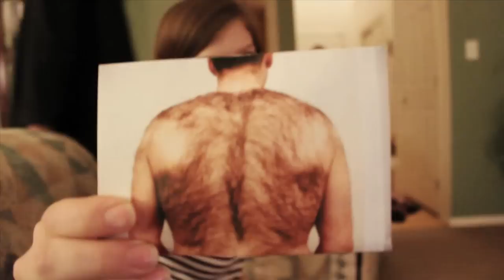Shannon and Natalie - "Afraid Of Mike" Music Video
Directed, filmed, and edited by Eric Striffler

Special thanks to:
Jillian Striffler
Ben Hauer
Tara Brisson
Richie Morris
Cara Howell
Matt Montelione
Tom Kaminski
Dave Strimas
Travis Sanders
Charlotte Hughes
Kevin Miller
Theodora Vinereanu
Eileen Filippone
Eastport Luncheonette
Jim Jenkins